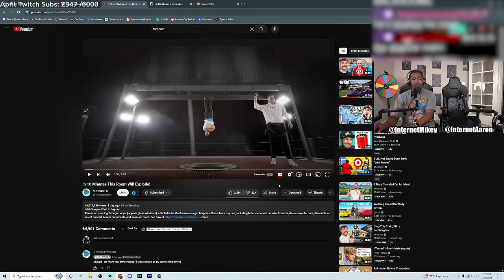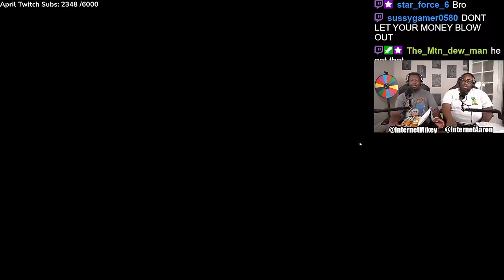MrBeast's VILLAIN ARC Continues....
SEND US COOL STUFF:

AARON JONES
9659 N SAM HOUSTON PKWY E